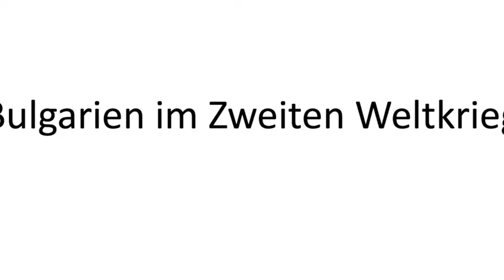Bulgarien im Zweiten Weltkrieg